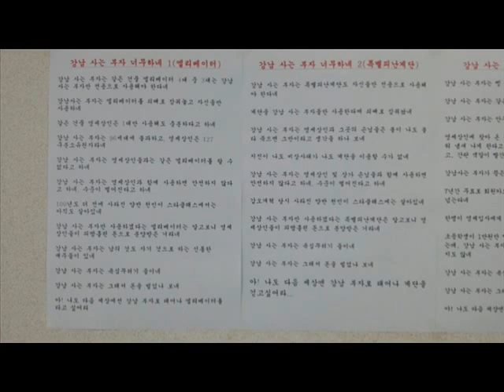[박재홍의 뉴스쇼] "강남 엘리베이터 갑질, 불나면 쓰게해준다?" (20150721)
"강남 엘리베이터 갑질, 불나면 쓰게해준다?"

■ 진행 : 박재홍 앵커
■ 대담 : ○○○ (강남 도곡동 ○○ 주상복합 상인)

-아파트 입주민이 승강기 4대중 3대 독점
-상가손님 불만 폭발, 상인들은 울상
-공용 승강기, 비상계단도 카드키로 전용
-불법 승강기 점거 과태료 납부후 묵묵부답
-승강기 공유 전제라면 얼마든지 대화 가능

‘같은 건물 엘리베이터 넉 대 중 석 대는 / 강남 사는 부자만 전용으로 사용하네 / 영세상인과 사용하면 / 수준 떨어진다 하네.’ 서울 강남구의 한 주상복합 건물 벽면에 붙은 패러디 노랫말이 눈길을 모으고 있습니다. 이른바 엘리베이터 갑질 논란인데요. 도대체 왜 이런 노랫말이 붙여져야 했는지 노랫말을 직접 만든 해당 건물 내 상인을 익명으로 만나보겠습니다. 선생님, 안녕하십니까?